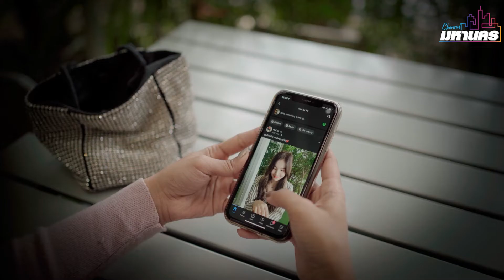ใครกันแน่ ที่เป็นเมียน้อย ละครสั้น